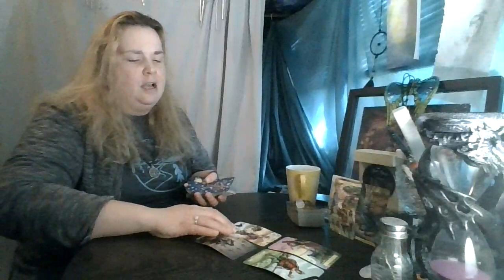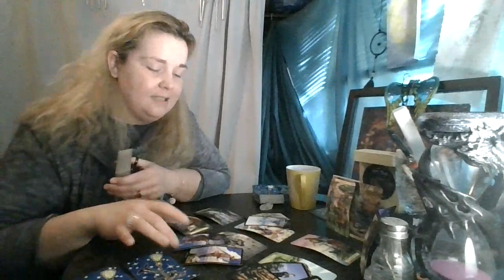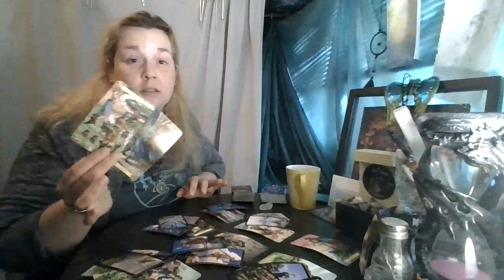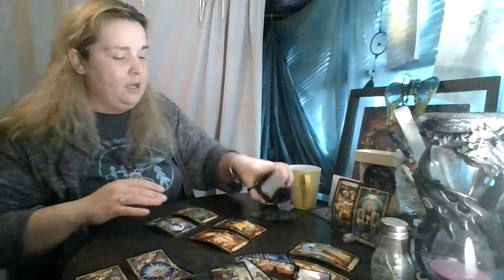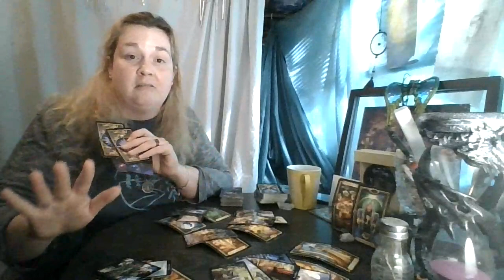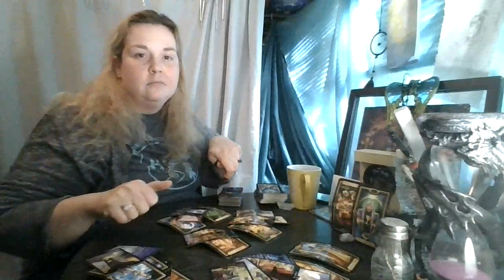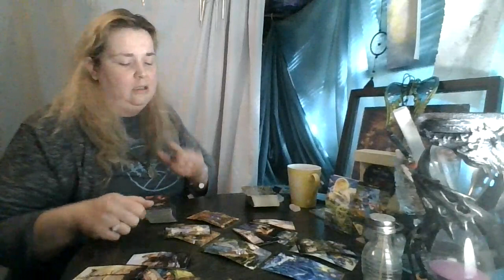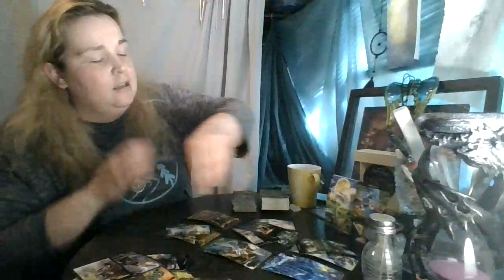Weekend Top and Bottom of the Deck: September 26th & 27th